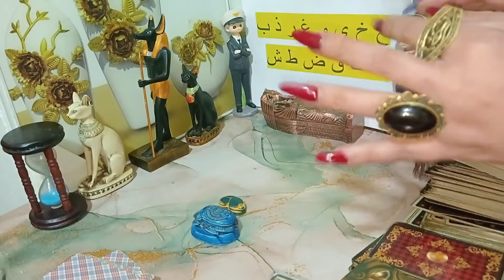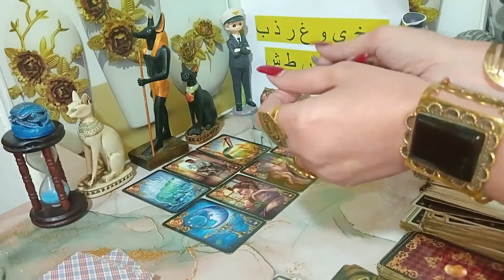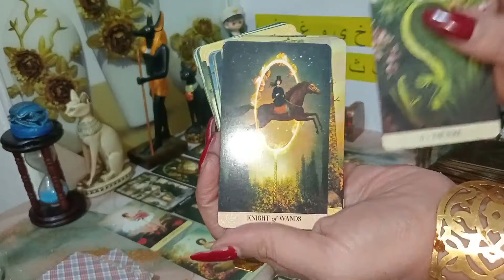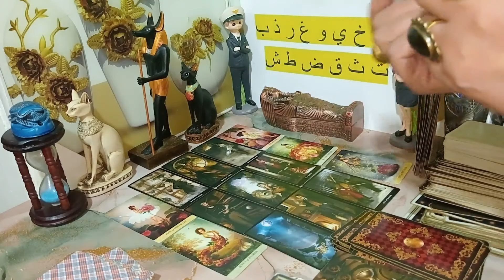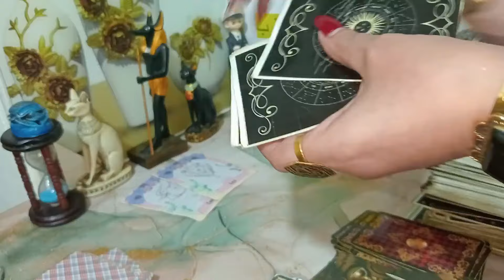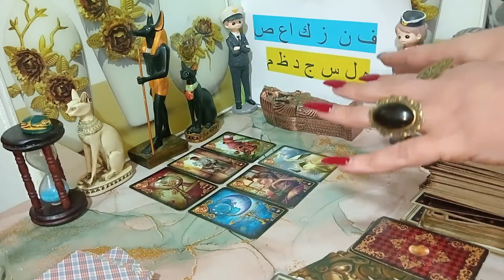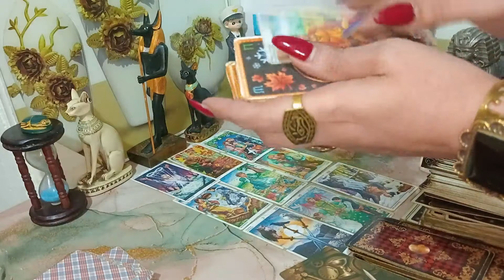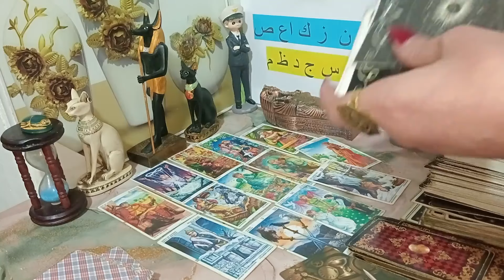كشف اسرار الحبيبالصامت /تاروت كشف أسرار الحبيب الغامض ونواياه لك/الأسرار المظلمة التي يخفيها الحبيب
كيف تعرفين أسرار حبيبك؟كيف اعرف اذا حبيبي بطل يحبني؟تهكير خفايا واسرار الحبيب حسب اسمه/الحبيب /كشف اسرار الحبيبالصامت /تاروت كشف أسرار الحبيب الغامض /كشف اسرار الحبيبالصامت /تاروت كشف أسرار الحبيب الغامض ونواياه لك/الأسرار المظلمة التي يخفيها الحبيب
كيفية معرفة إن كان حبيبك يخفي الأسرار على هاتفه/أسرار عن الرجال يجب أن تعرفها النساء.. العلم يقول كلمته
ما هي الأسرار المظلمة التي يخفيها الرجال عن النساء؟/علامات الحب الحقيقي عند الرجل في علم النفس/ماهي أقوى علامات الحب عند الرجل/‏اسرار وخفايا الحبيب.ماذا يخفي الحبيب.نوايا الحبيب.بالحروف/ما هي الأسرار المظلمة التي يخفيها الرجال عن النساء؟شايفك ازاي جسديا 🔥/اللقاء الحميمي بينكم🤭 /اكثر ما يجذبه فيك 😁طاقة مفتوحة 🔥
العقل _الباطن
جلسات علاجية علاج تأْمل
قناة ميمي تاروت العربية

لحجز قراءات خاصه أرجو التواصل عبر واتس اب رقم
او من خارج مصر علي واتس اب رقم

المقدمة:  00:00
المجموعة الاولى:   : 01:00
المجموعة الثانية:    :  17:00

الرجاء الاشتراك في قناتنا الثانية 👈👈تاروت جديد مع كارمن 11:11
تاروت, التاروت, التاروت بالعربيه, المنفصلين, رجوع الحبيب, tarot

 للكبار فقط👍كيف يراك جن*سيا وجسديا بالفنجان والتاروت +اكثر ما يشده ويجننه فيك اسمع لوحدك🔥طاقة مفتوحة

 @Mimi Tarot ميمي تاروت
 @Mimi Tarot Shorts
 @Mimo Tarot ​